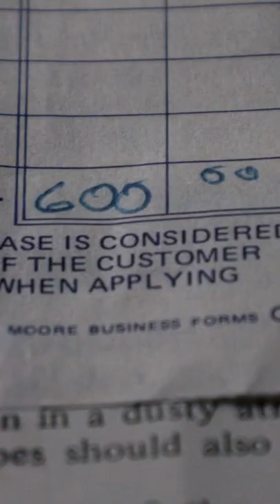How Much Did a REEL-TO-REEL RECORDER Cost in 1976?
I have an original 1976 receipt for a Teac A2300s reel-to-reel recorder (+2 tapes). This was the staggering cost of home recording back in the day..